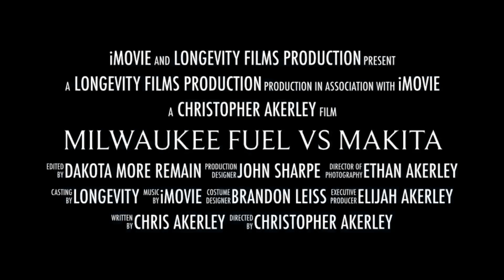Preview ( Milwaukee M12 Fuel vs MAKITA )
Here is a Preview if this weeks Tool Test Tuesday ( TTT ) Milwaukee M12 Fuel Gen 2 vs MAKITA 18V sun-Compact, battle of the Impact Drivers!!!